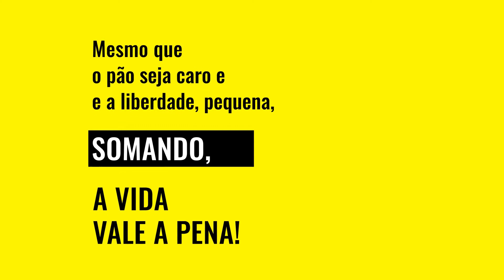Depoimento John Miranda - Transforme seu imposto de renda em música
Assim como John, vários outros jovens têm suas histórias transformadas pela música. A sua colaboração sustenta o nosso programa de bolsas, contribui com a formação de jovens talentos e muda realidades através da música.

Transforme seu imposto de renda em música !
Você tem o poder e o direito de decidir sobre o destino de parte do seu Imposto de Renda.

-Faça a estimativa do seu imposto devido com base nos anos anteriores. A cota dedutível do IR para pessoa física é de 6% e pessoa jurídica 4%. Esse será o valor da doação que será abatido do seu imposto.

-Faça seu DOC, TED ou depósito identificado no Banco do Brasil para: Associação dos Amigos da Fundação de Educação Artística - Flama - pronac 185276
CNPJ 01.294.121/0001-56 Banco do Brasil - 001 Agência: 3061-9
Conta corrente: 38719-3
Finalidade Lei Rouanet
-Após realizar a transferência, nos envie o comprovante e entre em contato com agente pelo 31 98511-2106 ou para que possamos emitir o recibo a ser usado na sua declaração do IR.

Fundação de Educação Artística
Rua Gonçalves Dias, 320
Belo Horizonte - MG